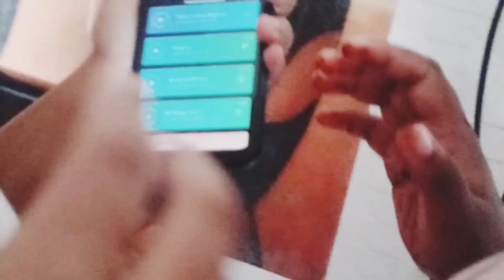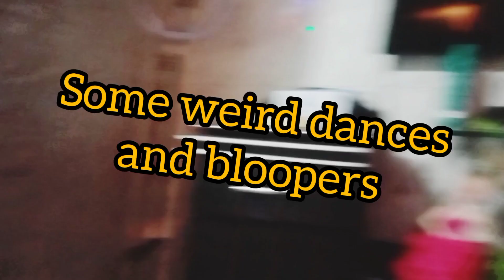GANPATI VLOG 2 | FAMILY TIME | FUNTIME | SOMEWHERE SURPRISE WE WENT |VISARJAN DAY | RIYA THAKUR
Hey lovelies ❤

Here is vlog 2 about ganpati hope you guys gonna love it .